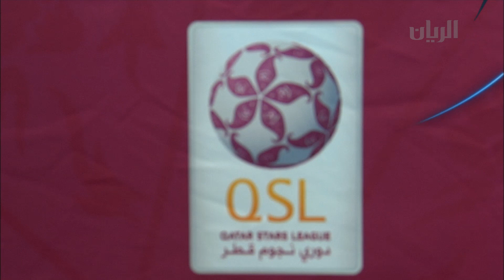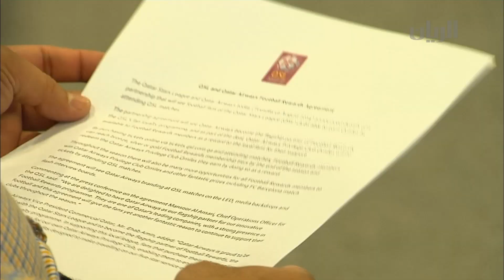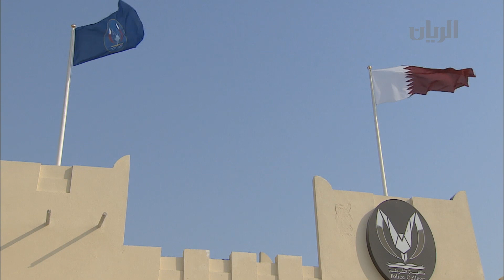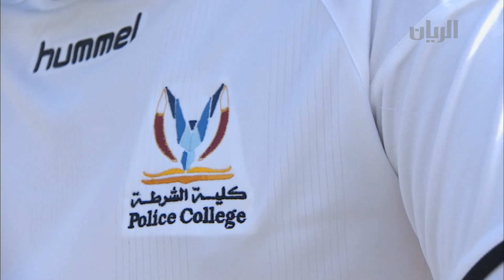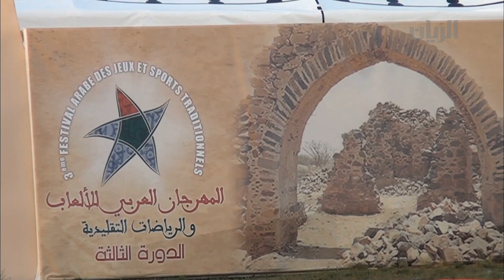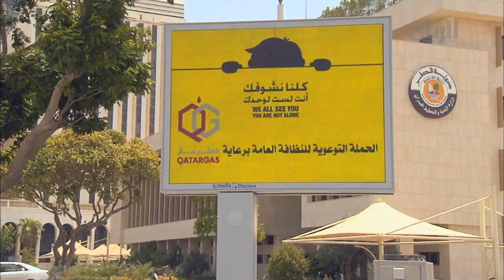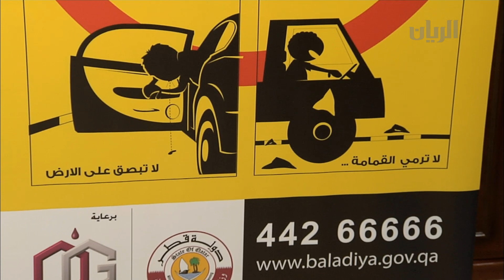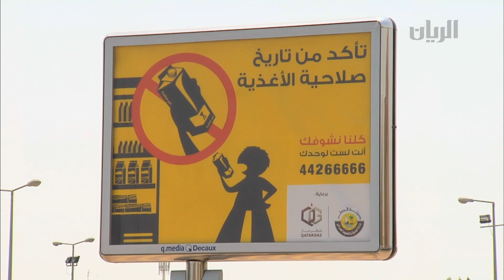برنامج تراحيب - الفقرة الثالثة - 22-08-2014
تناولت هذه الفقرة التقارير التالية:
- مؤسسة دوري نجوم قطر تعلن عن شراكة مع الخطوط الجوية القطرية تهدف إلى تشجيع حضور المباريات.
-  الإتحاد القطري لكرة السلة يعمل الى تركيز جهوده على براعم كرة السلة القطرية منتخب "الأمل".
-افتتاح كُلية الشرطة في قطر.
- مشاركة دولة قطر ممثلة بجمعية القناص القطرية، كضيف شرف في الدورة الثالثة للمهرجان العربي للألعاب والرياضات التقليدية الذي نظم في المملكة المغربية.
- حملة "كلنا نشوفك" التي تهدف إلى التوعية للفت انتباه المواطنين والمقيمين إلى القضايا المجتمعية والبيئية.